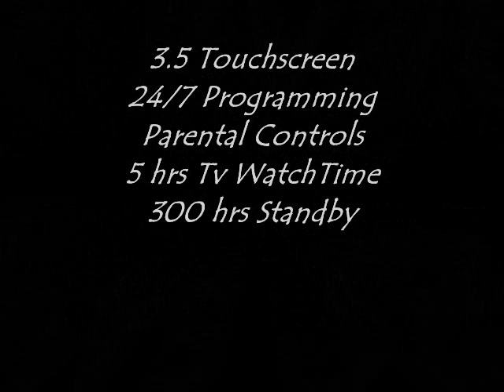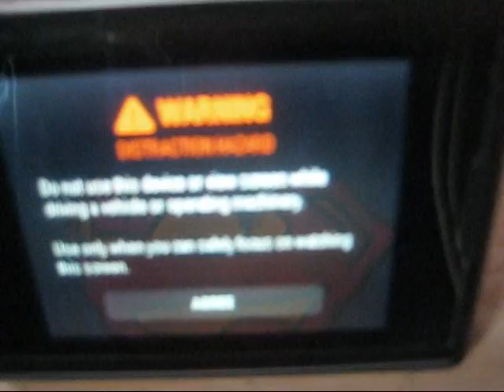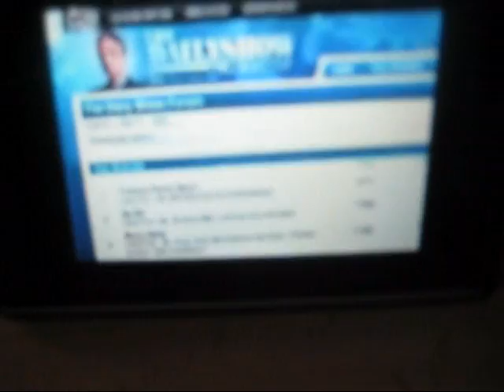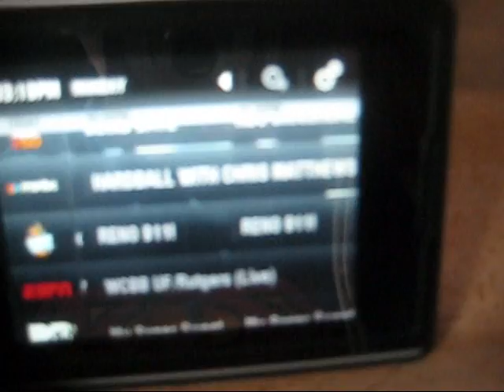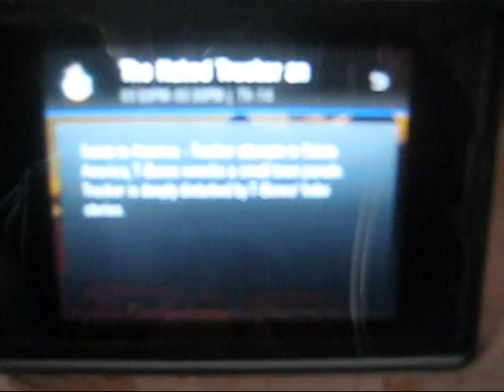Flo Tv(Personal Television)Unboxing And Testing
UPDATE- FOOD CHANNEL
Flo Tv
Quality Is Way Better In Person
LAgs a LiL
But Great ProducT

Calvin Harris(Deadmau5 Remix)-I'm Not Alone